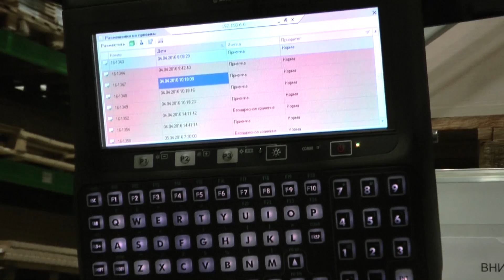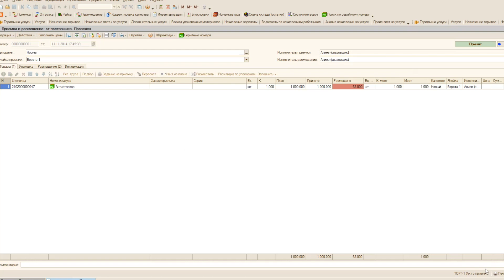Promo Video & Interview for Storage Facility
I was given raw video materials that my client took by himself on a storage facility near Moscow city. There was a lot of separate video clips with audio recorded on iPhone.

My task was to edit the whole promo video which then will be placed on the client's website.

Also I was given a list of the video clips with suggested order of appearance. The rest of the work I made by myself in my discretion.

I added titles, music and intro/outro as well.